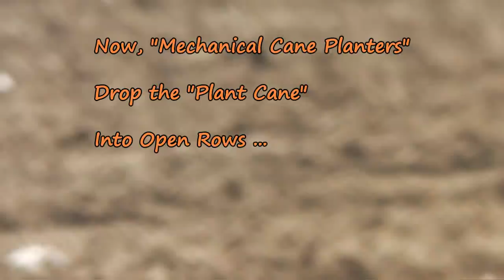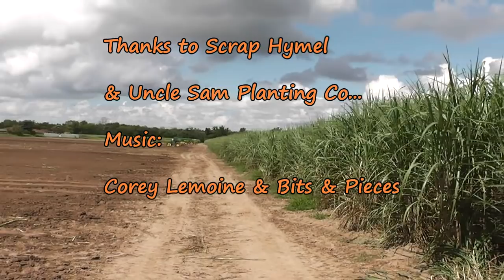Planting Sugarcane in Louisiana 8/23/2013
We're in the middle of Sugarcane Planting Season. On Friday, Aug. 23rd, 2013 Scrap Hymel & I visited the Uncle Sam Planting Co. who were Planting Cane in the Reserve area.  We filmed the Operation & Process of Planting Sugarcane. Background Music by Corey Lemoine & The Bits & Pieces. Here's an 8 Min video showing & detailing the process. Produced with CyberLink PowerDirector 11